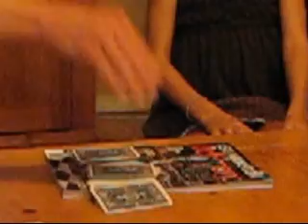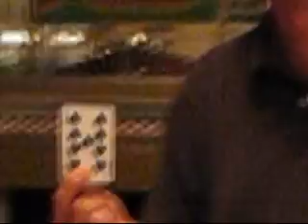Magic Tricks and Johns Party I